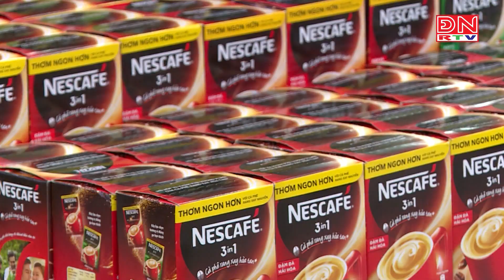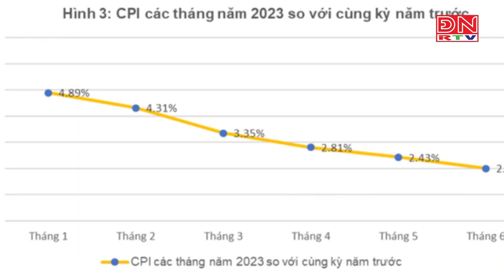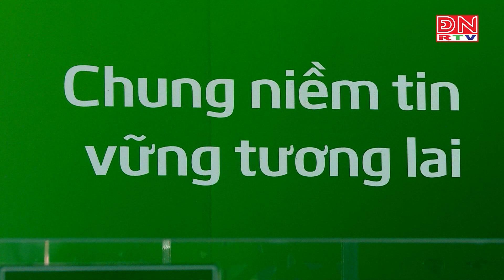Bản tin thời sự 14 giờ ngày 29-06-2023